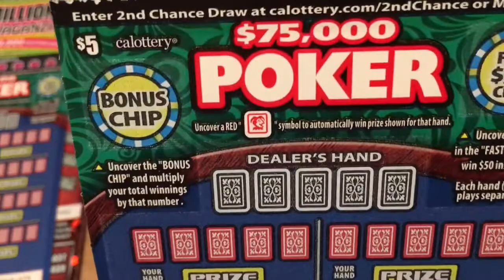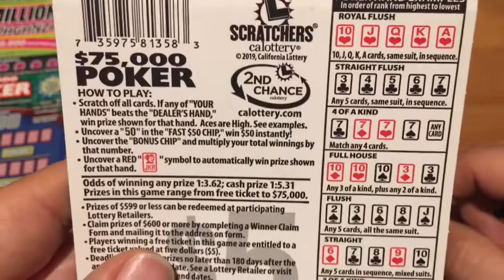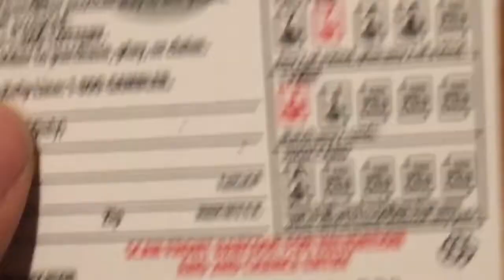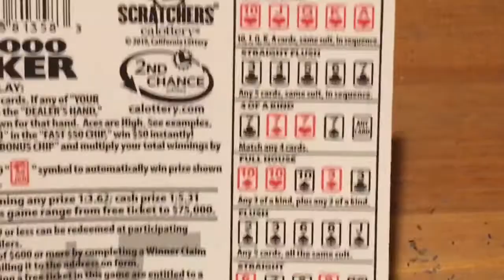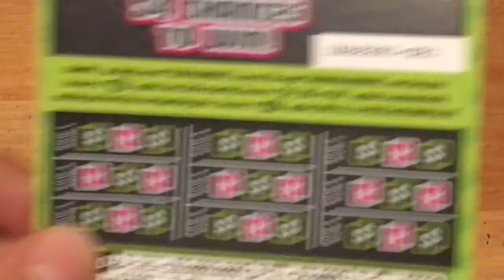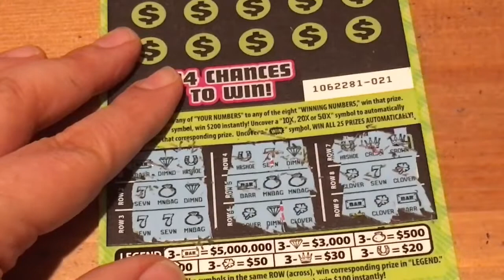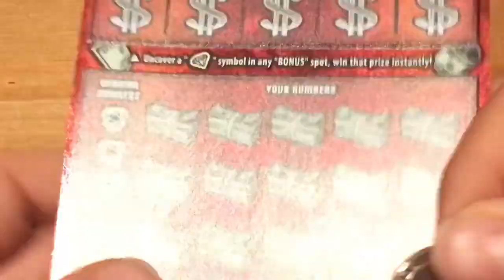Ultimate Millions‼️💰POKER‼️5 M Extravaganza❗️🍀💰 🔥CALIFORNIA SCRATCHERS🔥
Scratchtastic Scratcher

Anything I receive in the mail will be considered a channel donation. If you don't want to donate it please don't send it. New California scratcher channel looking for good wins.

Say hi in the comments and let me know what kind of scratch tickets you would like to watch me play.